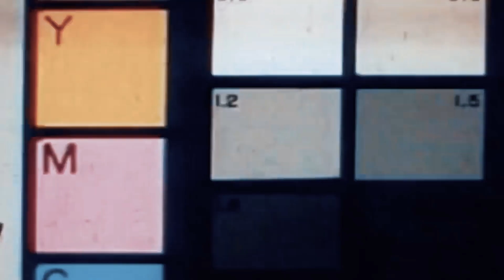UP AND CLOSE WITH YABABULUKUBOYZ - KEDUTV LLC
Behind the spotlight: Unveiling the Truth with yababulukuboyz. A candid conversation